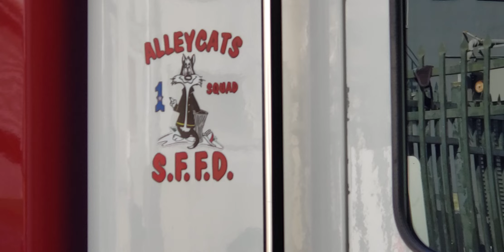Structure Fire San Francisco.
Was good to see how SFFD worked...